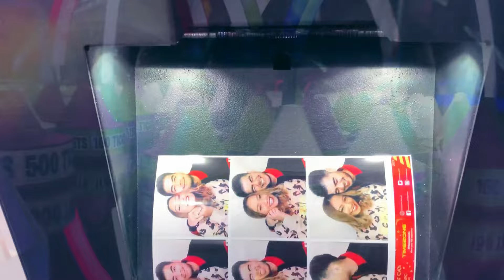Maruxa Lynd & Reckless Escapades - In The Clouds (Official Music Video)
In The Clouds (Official Music Video) by Maruxa Lynd & Reckless Escapades

Directed by Maruxa Lynd
Shot by Reckless Escapades and Maruxa Lynd on iPhone XS
Edited by Maruxa Lynd

'In The Clouds' produced/mixed/mastered by Reckless Escapades
GSS Records 2019

LYRICS

Got me thinking out loud
Like is this really real?
Look how far we’ve come
They said we wouldn’t make it
We keep proving them wrong
A classic in the making

If you know me baby I'm a homebody
Ain't lovin nobody but you honey
You the realest , you the one and only
Love that I can fight for you cause you my homie
It feels surreal but it's so so real
You a OG you got that real sex appeal
Solitaire ring, half a year when you kneeled
Made things our way just to seal the deal
I said I do, you said I do too
So much things we've been going through

All I wanna do is be with you
You’re a beauty Queen like Gazini, you know it’s true
MY to PH, on our honeymoon
Doesn’t even matter if we don’t leave the room
Got that Red horse in my cup
Got me feeling kinda wavy
Do not disturb sign on the door
Turn up the sound on the TV
ABS-CBN got me feeling like the movies
Girl you know you are a queen
Don’t wake me up from this dream